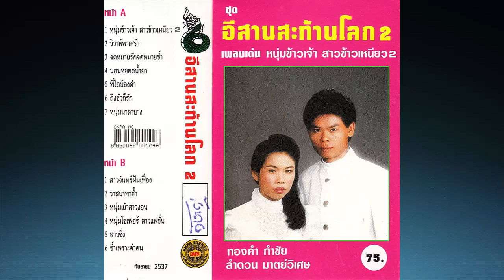สาวขายข้าว Audio ทองคำ กำชัย & ลำดวน มาตย์วิเศษ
ลิงค์ติดตามอัพเดทคลิปเพลงล่าสุด
ช. “ แอ่ว เกริ่น …..มอง..เห็นสาวขายข้าวเหนียวข้าวหอมอ่อนพี่นี้อยากขออยู่ซ้อนนางน้องว่าจังได๋คำเอ๋ย..  “
ญ." น้องนี้ย่านแต่อ้ายมีความฮักจอมปลอมบัดสาวอีสานนี้ยอมให้พี่ดอมแล้วหายจ้อย…ย..”